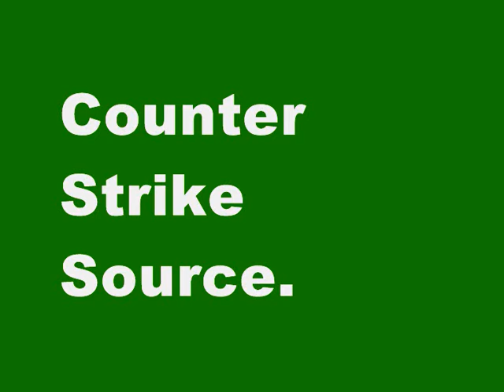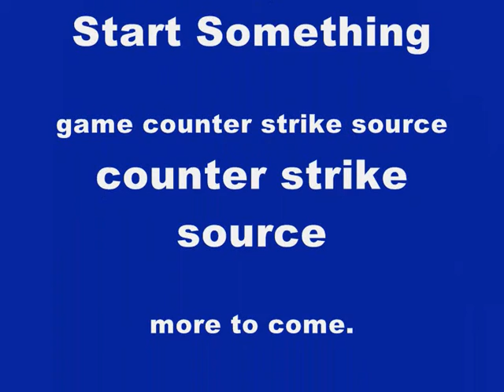MYSTIX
a css movie trailer bt mystix.